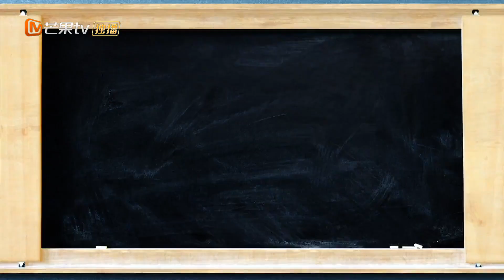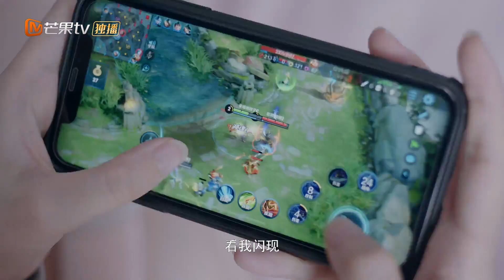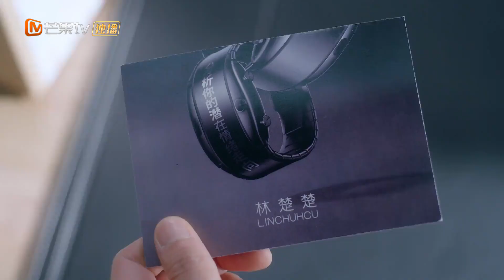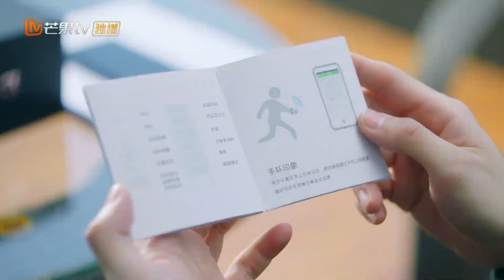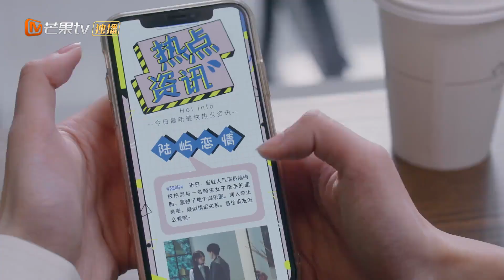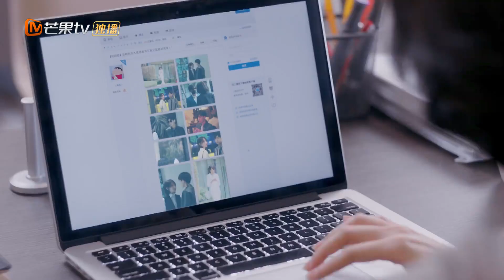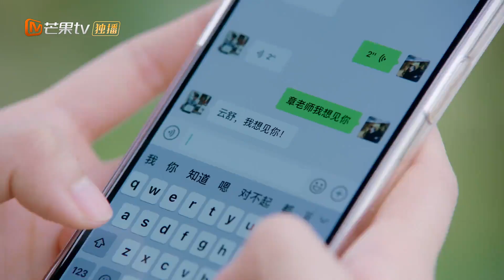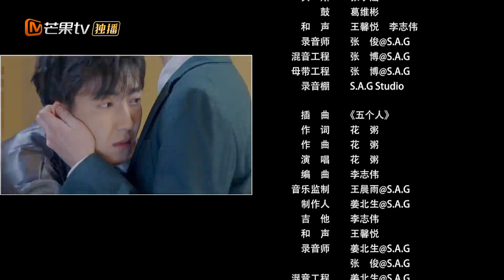【ENG SUB】《完美先生和差不多小姐 Perfect And Casual》第16集 魏哲鸣察觉自己爱上徐若晗 EP16【芒果TV季风频道】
统计学教授“完美先生”章斯年与大四女学生“差不多小姐”云舒之间的爱情故事。

剧情简介：
独立率统计学教授章斯年不但智商情商双全，而且拥有高颜值，是一个凡事追求完美、带有强迫症的人。而统计学专业的佛系女大学生云舒性格乐观单纯，很容易受骗，在被自己的表哥骗取钱财后无家可归。机缘巧合下，她住进了章教授的家。章教授的爷爷病重，他希望自己的孙子可以早日成家，章教授为了不让爷爷失望，对爷爷说了一个善意的谎言，找来了云舒假扮他的女朋友，后来被爷爷逼婚，最后两人顺理成章地结为夫妇，在笑声和泪水中，他们逐渐彼此了解、温暖对方。

导演: 李爽
主演: 魏哲鸣、徐若晗
类型:  都市爱情
制片国家/地区: 中国大陆
语言: 汉语普通话
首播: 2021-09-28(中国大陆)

Chapter章节
00:00 加入会员抢先看！
01:39 The opening
36:13 Ending song